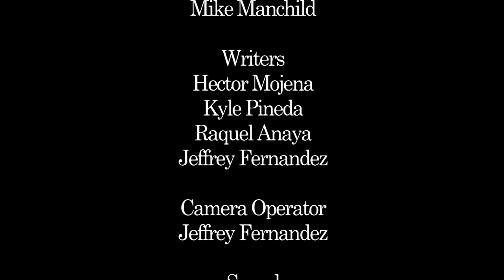Radiate News - May/June 2013 (Ep. 2)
The second installment of our station's news/comedy series! Featuring host Mike Manchild. Special thanks to Zeni Lights for editing.

WRGP Radiate FM, 88.1 FM (Homestead, Kendall), 95.3 FM (Miami, Doral), 96.9 FM (North Miami)